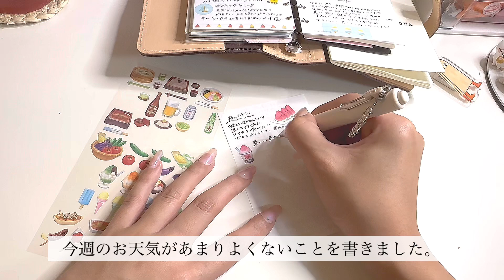ある日の手帳タイム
みなさんこんにちは☀️ぴちです！
今回は一日を通して手帳Vlogを動画にしてみました✊✨

この動画内ででた動画

連絡はInstagramかXのDMでよろしくお願いします。